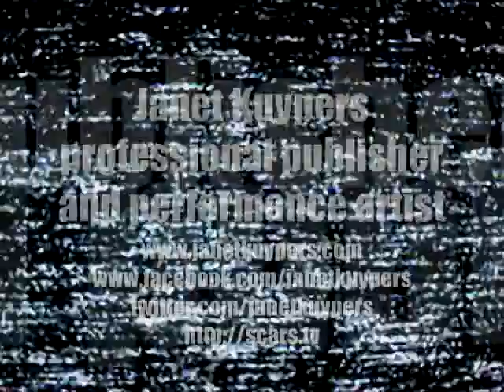Janet Kuypers' poem "the Burning" @ Chicago's the Cafe Gallery 6/12/13 S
On June 12nd 2013 (6/12/13), Janet Kuypers hosted the poetry/performance open mike at "the Cafe Gallery" in Chicago @ Gallery Cabaret and Andy Karol feature and open mic poets including Joffrey Stewart, Jerry Pendergast, Erren Kerrym Tom, Emmy, Julio, Sergio and Amanda. Kuypers read her own poems throughout the show (because (A) There were chances of tornadoes, AND (B) it was the night for the first game of the hockey fnials with the Chicago Blackhawks, so turnout was varied), inclujding poetry and prose from the cc&d 2013 collection book "Guilt by Association" and the Down in the Dirt 2013 collection book "Entanglement" Writing of her own that she read included "a Man Calls a Woman" (where Andy Karol read the intro quote from Bob Lamm), "Farmer", "Found poem by New Jersey mom", "Hunt the Game", "Just Saw a Circa", "Oh Father", "Poverty in America", "Shame on Me", "the Burning", "Too Far", "Trying to Change Fate", and Janet Kuypers' prose "How you looked then".

Over the course of the evening, Jerry Pendergast also read two of his poems that were accpted for future issues of cc&d magazine (full name "Children Churches and Daddies": the UN-religious, NON-family oriented literary and art magazine), including "Letter to a Stranger" and "Proving Points". John also came on stage to read a few poems from v243 - the May/June 2013 20 year anniversary issue - of (full name "Children Churches and Daddies": the UN-religious, NON-family oriented literary and art magazine - this issue available for sale on line including IB Rad's poem "the Cloak of Invisibility", Correy Cook's poem "Sitting at the Bus Stop at Sunrise" and Richard King Perkins II's poem "You Cannot Feel the Things I Feel".

The open mic and the feature were recorded on a Canon video camera, but some of the night was also recorded with a Sony camera.